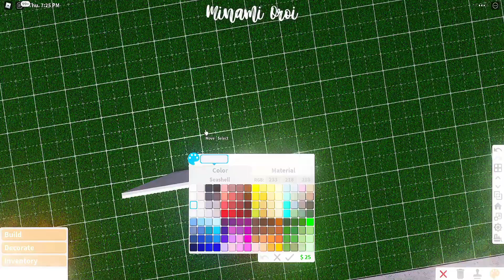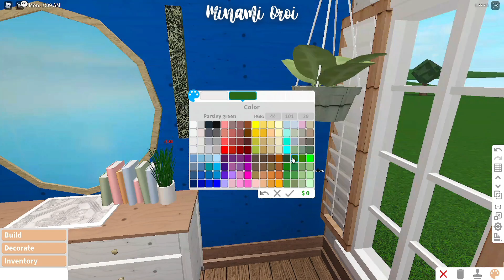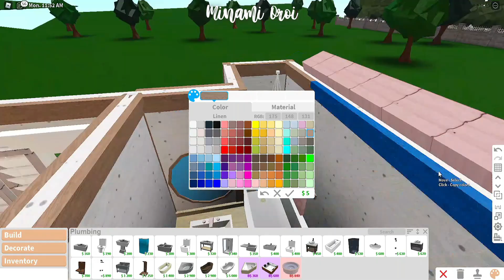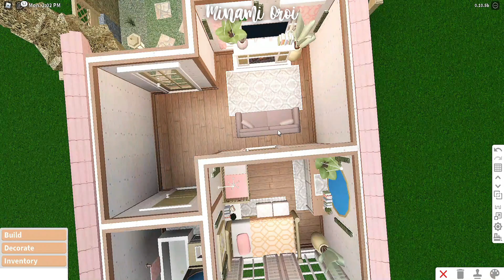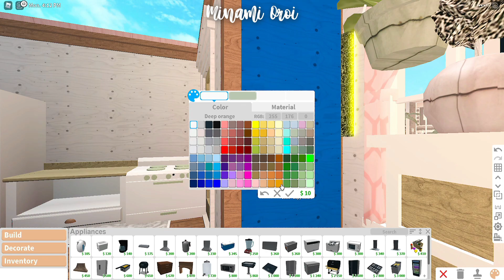Roblox Bloxburg - Spring Cottagecore One-Story House - Minami Oroi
BUILD DETAILS:
- Cost:32,658
- Bills:195
* Gamepass Used
Basement
Advanced Placing
* Decals Used:
 FaQ